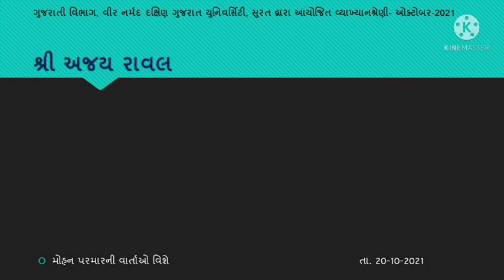શ્રી મોહન પરમારની વાર્તાઓ વિશે. - અજય રાવલ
M. A. sem-3 ( ગ્રંથકારનો અભ્યાસ)